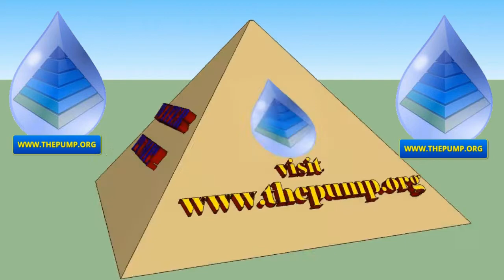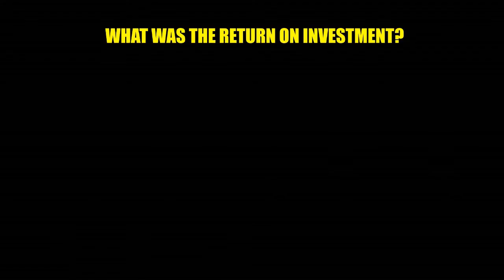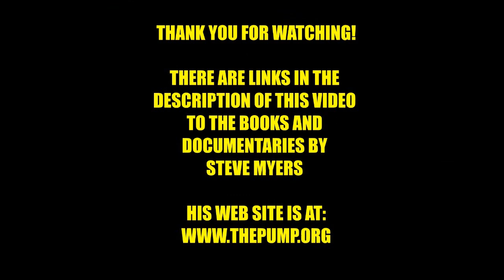Theme Song for Steve Myers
This short fun video is the "theme song" for Steve Myers.  This song is excellent for bumper music during a talk show.   If you need an exciting guest for your show contact Steven Myers through Email at his web site or through Facebook Messenger.

Steven Myers discusses many topics during talk shows but he has been asked to discuss three broad subjects.
1.  His research and book on How and why the Great Pyramid water pump was built.
2.  The logical fallacies and invalid research methods of the Orion Correlation Theory
3.  Egyptology's refusal to engage in the scientific method to provide valid demonstrations related to pyramid construction.

Steven Myers have written two books and produced two documentaries about the Great Pyramid water pump.

Here are the links for the two books written by Steven Myers
Lost Technologies of the Great Pyramid
The Great Pyramid Prosperity Machine

Here are the links for the two documentaries produced by Seven Myers
Building the Great Pyramid Using Water Locks and Barges
The Great Pyramid Water Pump

You might as well jump on the bandwagon and have Steven Myers as a guest on your show.